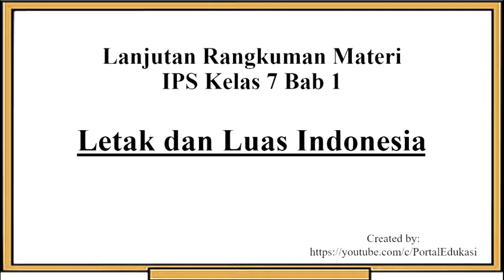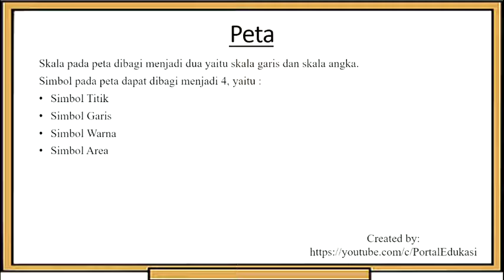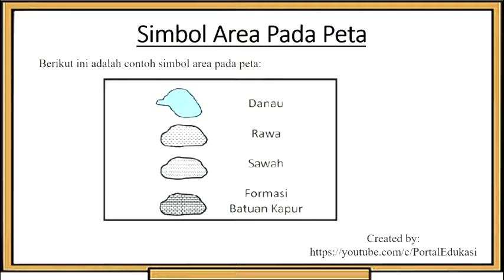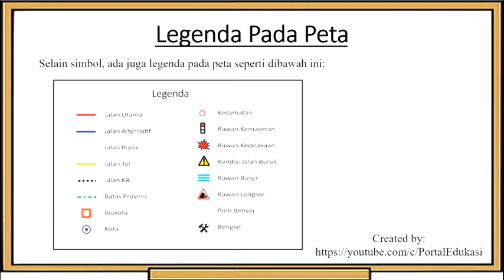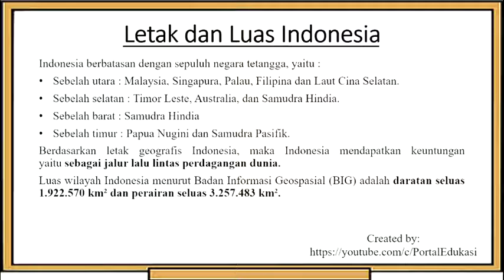Materi IPS Kelas 7 Bab 1 : Letak dan Luas Indonesia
Video ini berisikan Rangkuman Materi IPS Kelas 7 Bab 1: Letak dan Luas Indonesia.